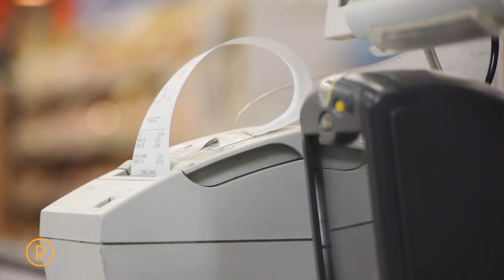Prophet on Building Relentlessly Relevant Brands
Maintaining relevance as competitors, customers and categories shift takes both strategy and imagination. When you put the two together, you get big ideas and even bigger outcomes.